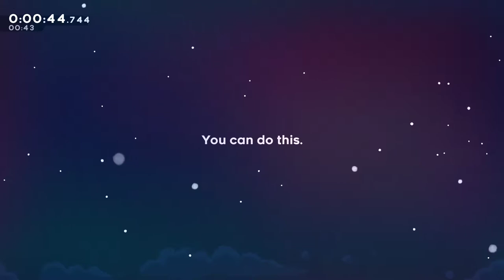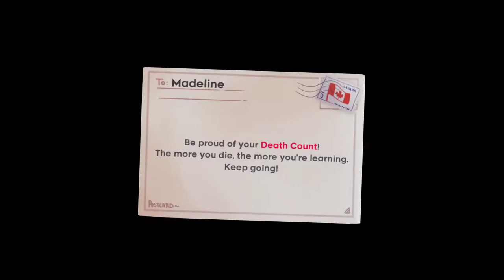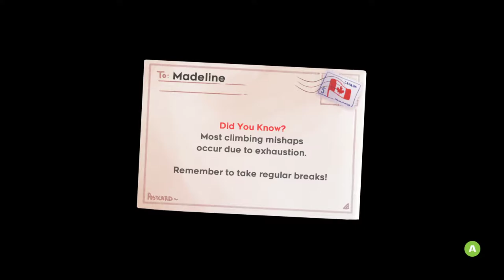Celeste any% speedrun in 1h02m07s by ardoRic